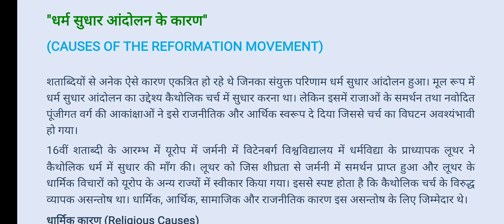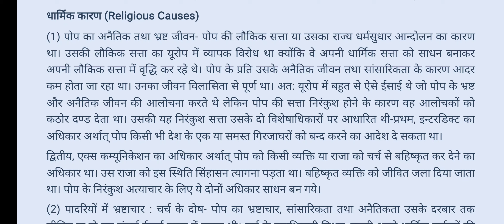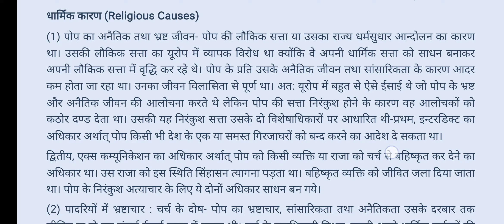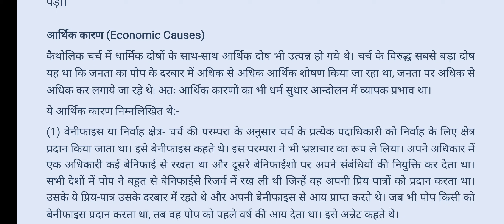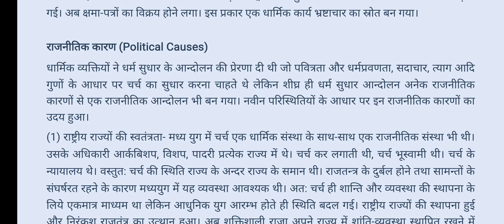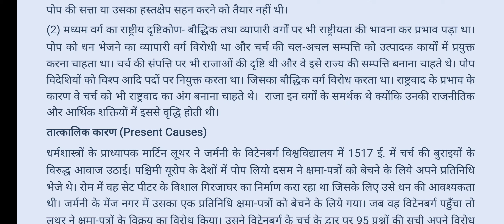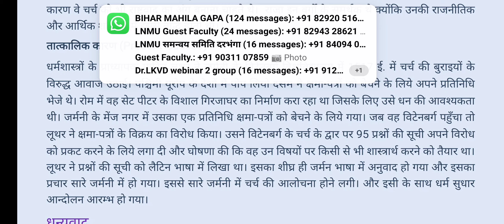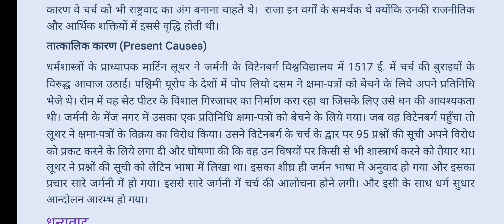धर्म सुधार आंदोलन के कारण- Dharm sudhar Aandolan ke karan. (CAUSES OF THE REFORMATION MOVEMENT)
"धर्म सुधार आंदोलन के कारण"
(CAUSES OF THE REFORMATION MOVEMENT)